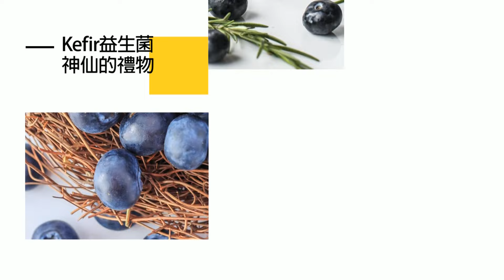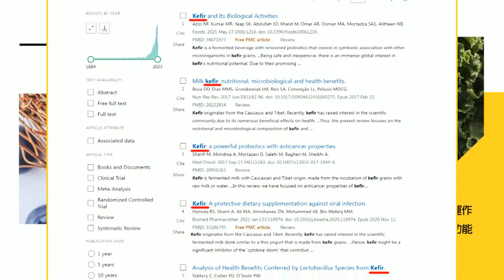【每日必看】現場執法曝 陸批菲船「駕機槍」抵抗｜菲沉默一天 發布中菲大戰曝3疑點 20240620｜辣晚報